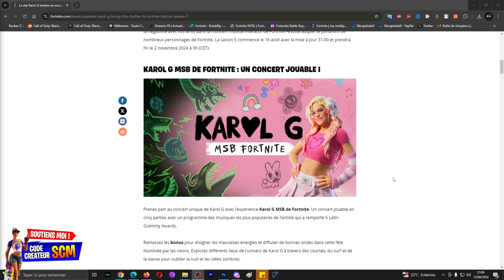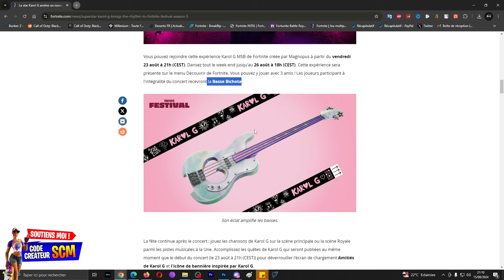Passe de Combat Skin icône Karol G Gratuit Fortnite, Comment Avoir et Débloquer le Passe Festival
▬▬▬▬▬▬▬ • BIENVENUE 😍 • ▬▬▬▬▬▬▬

👉StealthGamer:
"SOISCOOLMEC"
"STRIKESOISCOOL"

TikTok "SoisCoolMecYTB"
👻Snapchat "soiscoolmec"

.▬▬▬▬▬▬▬ • TOP DON 💰 • ▬▬▬▬▬▬▬